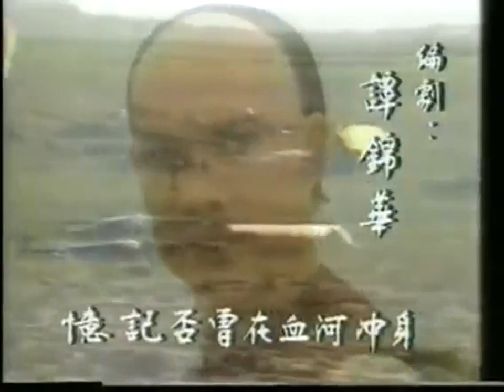滿清十三皇朝 - 玄燁 (康熙)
Opening song performed by Chiu San. This covers the reign of the Kangxi Emperor, 4th Emperor of the Qing Dynasty. Copyrighted by ATV Home.